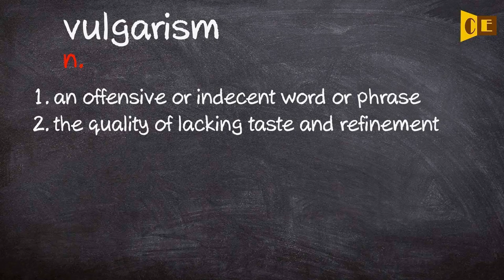Vulgarism Pronunciation, Paraphrase, Listen & Practice